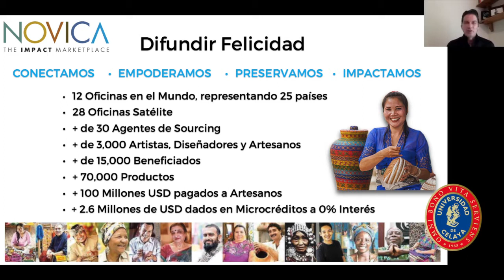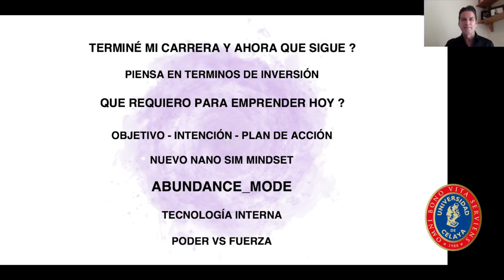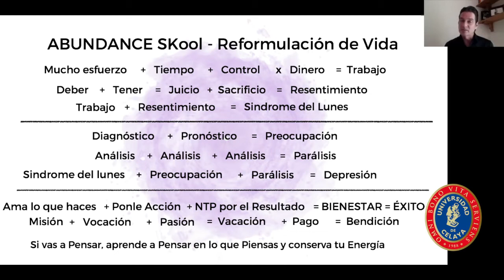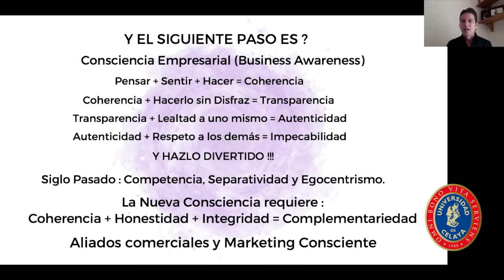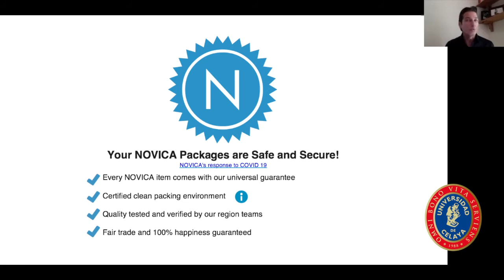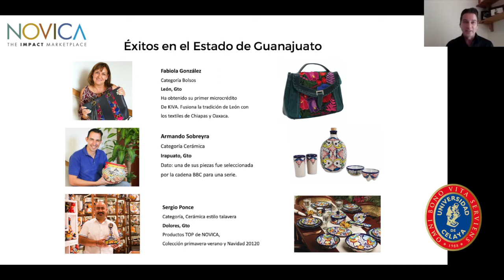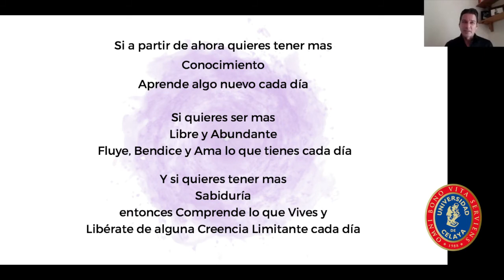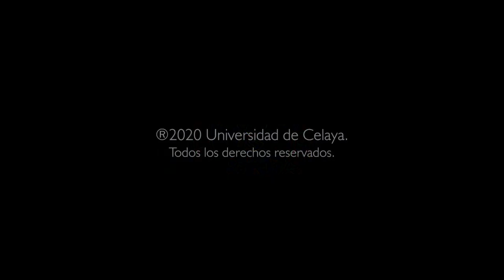José Antonio Echeverría - NOVICA The Impact Market Place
VIDEOCONFERENCIA

NOVICA
The Impact Market Place

PONENTE
José Antonio Echeverria.
Vice Presidente de Operaciones Internacionales NOVICA

Presentación en alianza con COFOCE — Coordinadora de Fomento al Comercio Exterior.

UNIVERSIDAD DE CELAYA